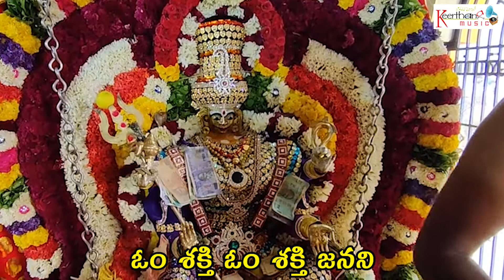ఓం శక్తి అమ్మ - Video Song | Om Shakthi Janani | Sri Nihal | KEETHNA MUSIC BHAKTI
🎧AUDIO CREDITS:
Song Name : Om Shakthi Janani
Album Name :Om Shakthi
Singer : Sri Nihal